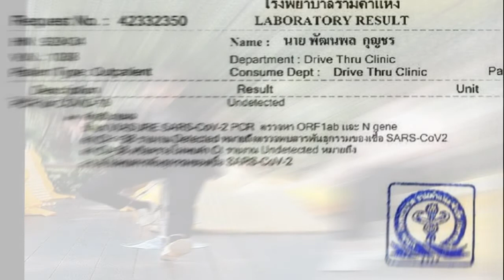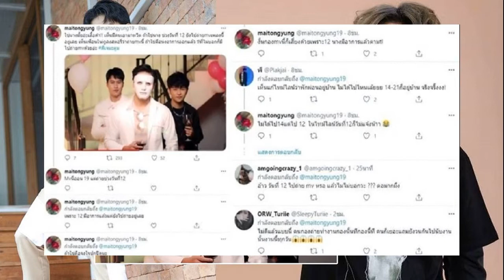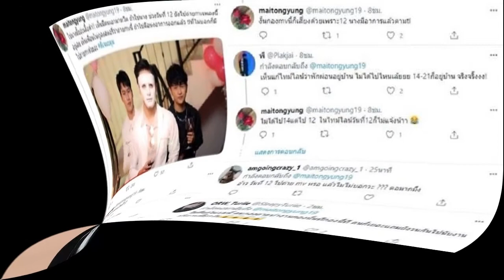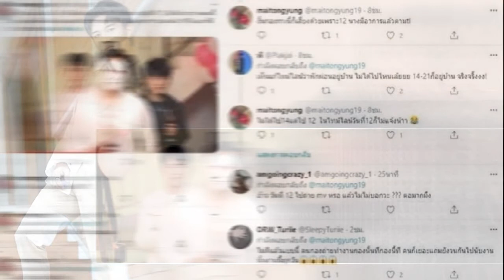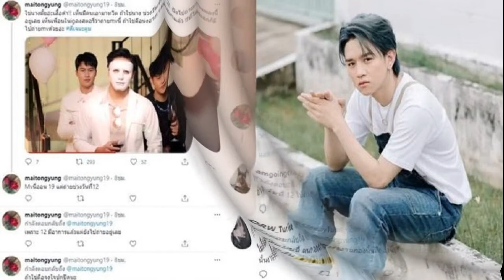ดีเจแมน เผยผลตรวจโควิด 19 รอบสองเป็นลบ แต่กักตัวต่อรอดูอาการ